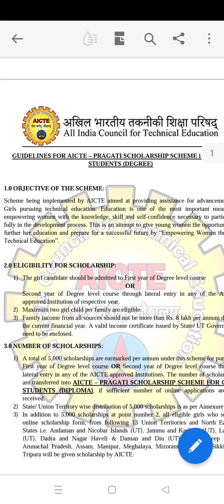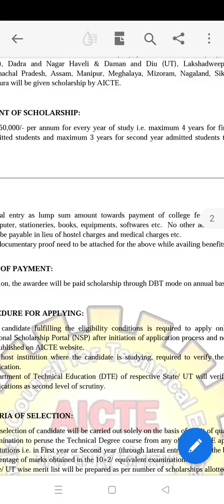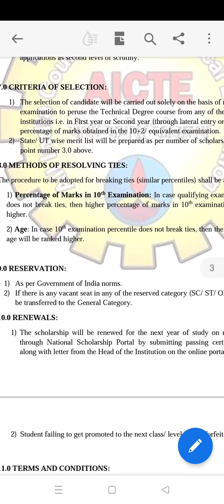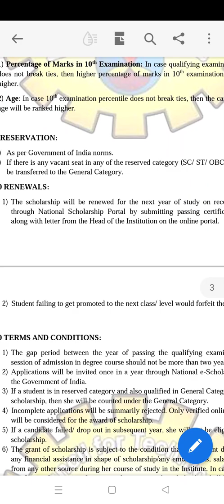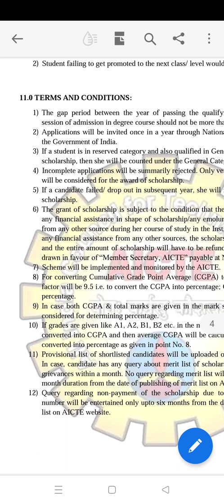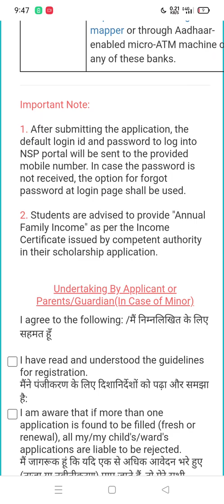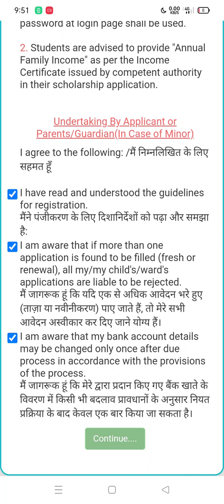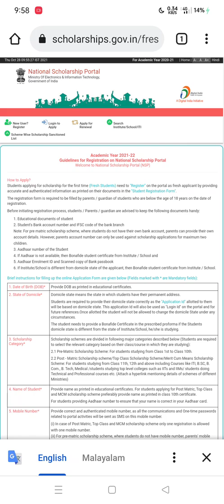AICTE Pragati Scholarship 2021 Eligibility & Apply Steps| National Scholarship Portal|malayalam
GUIDELINES FOR AICTE – PRAGATI SCHOLARSHIP SCHEME FOR GIRL STUDENTS (DEGREE)

  1.0 OBJECTIVE OF THE SCHEME: Scheme being implemented by AICTE aimed at providing assistance for advancement of Girls pursuing technical education. Education is one of the most important means of empowering women with the knowledge, skill and self-confidence necessary to participate fully in the development process.

 2.0 ELIGIBILITY FOR SCHOLARSHIP: 1) The girl candidate should be admitted to First year of Degree level course  OR Second year of Degree level course through lateral entry in any of the AICTE approved Institution of respective year. 2) Maximum two girl child per family are eligible. 3) Family income from all sources should not be more than Rs. 8 lakh per annum during the current financial year. A valid income certificate issued by State/ UT Government need to be enclosed.

aicte-pragati-scholarship-2021